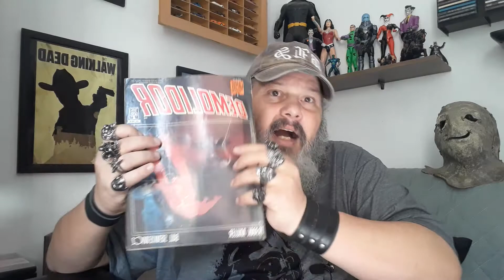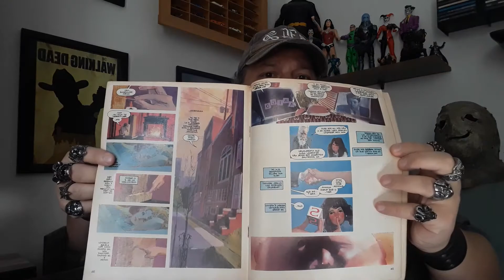Eu Recomendo! : Demolidor - Como Uma Mente Confusa E Perturbada Podem Transformar A Realidade?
Análise do quadrinho Graphic Novel do Demolidor por Frank Miller e Bill Schenkvics
Se quiser conferir os meus outros poemas: